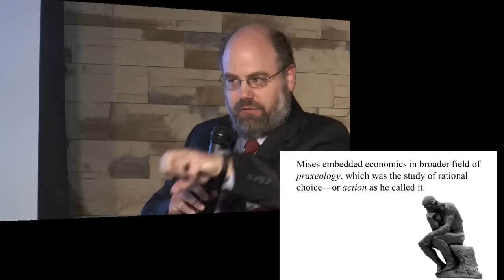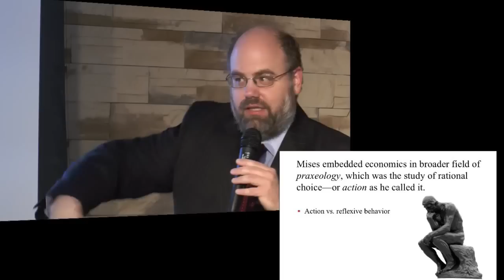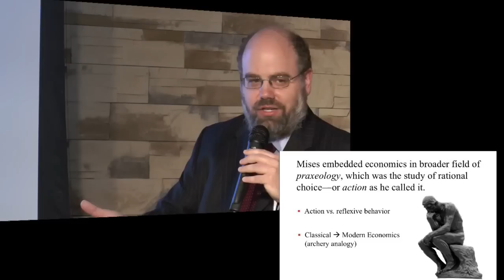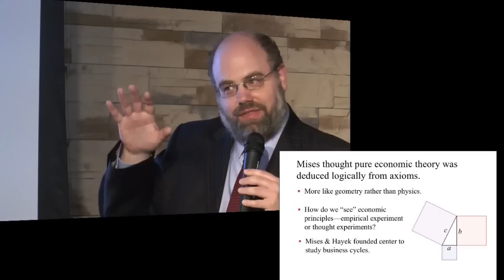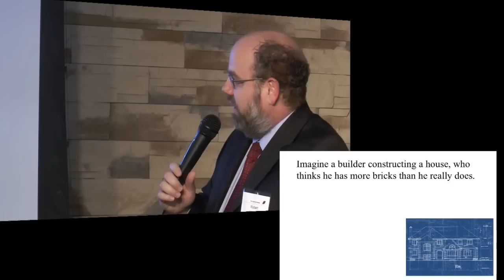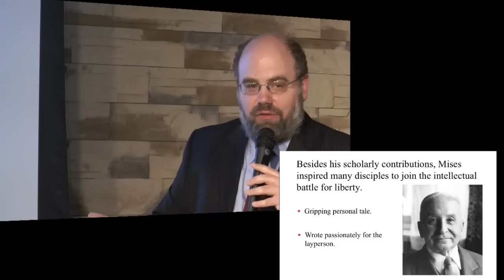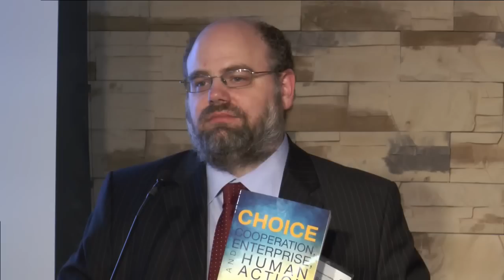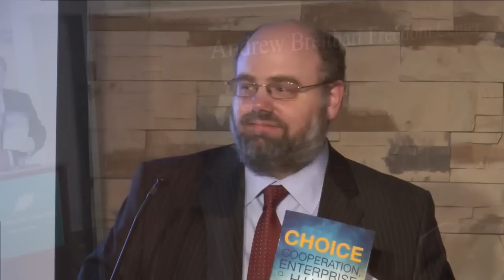Robert Murphy on 'Choice: Cooperation, Enterprise, and Human Action'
Popular economist Dr. Robert Murphy of the Independent Institute discusses his book "Choice: Cooperation, Enterprise, and Human Action," a creative, comprehensive, and unusually lucid book on economics that instructs and entertains both economists and general readers on Ludwig von Mises seminal work, "Human Action."